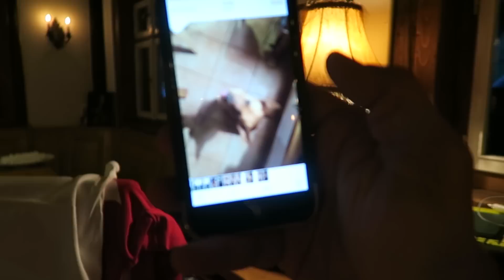Pe scenă cu fanfara din Cisnădie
Una bucată vlog din a doua zi de DrumulCetatilor by Bitdefender. :)